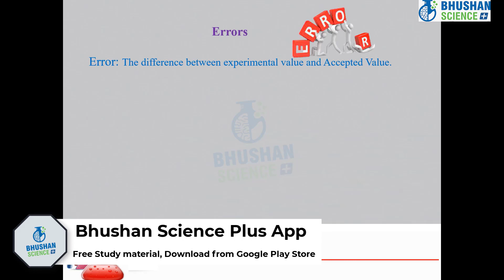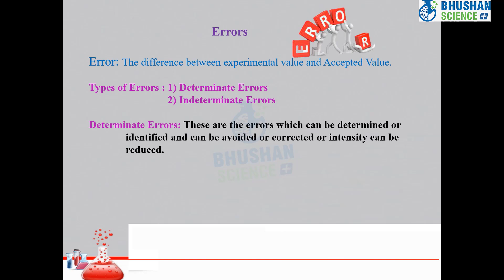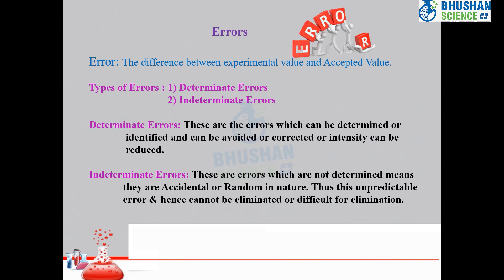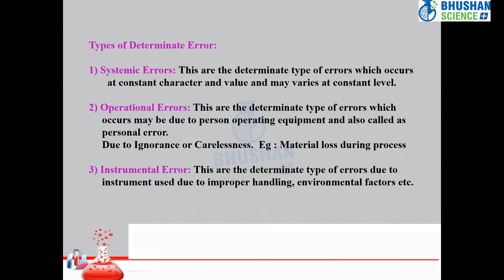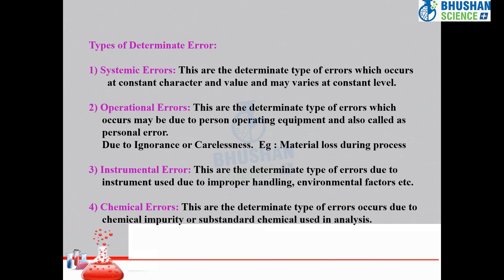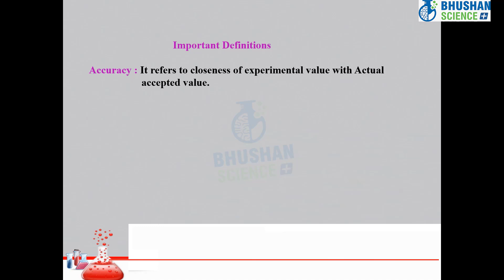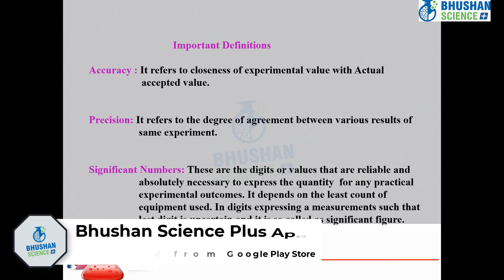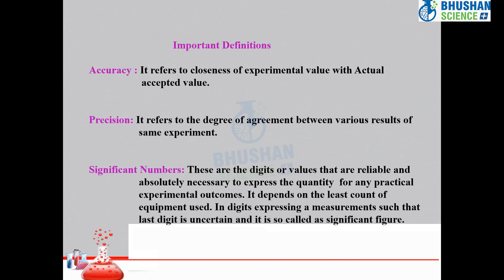Introduction to Pharmaceutical ChemistIstry D.pharm 1st year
Error is the difference between the true result (or accepted true result)
and the measured result.
If the error in an analysis is large, serious consequences may result.
As reliability, reproducibility and accuracy are the basis of analytical
chemistry.
A patient may undergo expensive & even dangerous medical treatment
based on an incorrect laboratory result because of an analytical error.
What is Error…?
Error= measured mean value – true value
true value
And the difference between the experimental
value and true value is termed as absolute error.
Absolute error may be negative or positive.
Types of errors :
There are two principle types of error in
analysis :
Determinate or systematic error
Indeterminate or random error
They are caused by faults in the analytical
procedure or the instruments used in the
analysis.
Determinate errors are systemic errors i.e.
they are not random.
As the name indicates that the cause of this
type of error may be found out & then either
avoided or corrected.
A particular determinate error may cause the
analytical results produced by the method to be
always too high.
Another determinate error may render all results
too low.
Sometimes the error remains constant;
All results are too high or too low by the same
amount.
Determinate error can be additive or they can
be multiplicative . It depends on the error &
how it enters into the calculation of the final
result.
This determinate error could be the result of
an incorrectly calibrated balance.

  Introduction to Pharmaceutical ChemistIstry